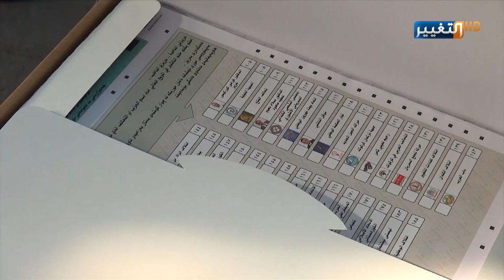اعصار الانتخابات يبدأ في كركوك | تقرير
في كركوك ومع اقتراب موعد الاستحقاق ارتفعت وتيرة الخلافات والانشقاقات السياسية بين الكتل التي تروم خوض الانتخابات, بسبب الصراع الانتخابي الذي وصل إلى حد التسقيط والتعمد في تشتيت الأصوات.